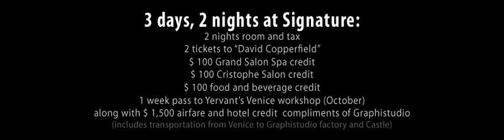Graphistudio Photography Contest at MGM GRAND